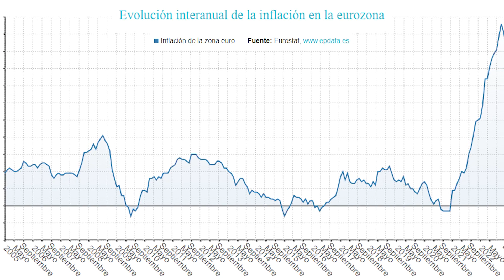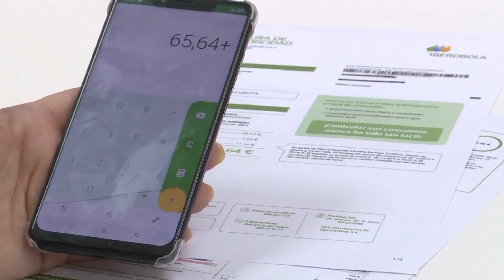España despidió 2022 con la menor inflación (5,5%) de la zona euro (9,2%) y la UE (10,4%)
La tasa de inflación interanual de la eurozona se situó en diciembre en el 9,2%, lo que implica una bajada de nueve décimas frente al 10,1% de noviembre, mientras que en la Unión Europea los precios moderaron su escalada al 10,4% desde el 11,1%, según la oficina comunitaria de estadística, Eurostat, que señala a España como el país de los Veintisiete donde los precios subieron con menor intensidad, con un 5,5%.
De este modo, la tasa de inflación de la zona euro y del conjunto de la UE registró su segundo alivio consecutivo, después de haber escalado a máximos históricos en octubre, cuando alcanzó el 10,6% en la eurozona y el 11,5% en la UE.